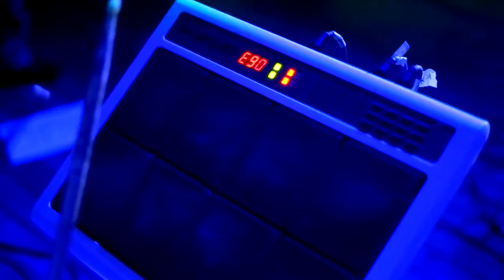LUCERO DEL ALBA "La voz cristalina del Perú" CARNAVALES TRADICIONALES (Raúl Ocejo M.)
Una vez más… ilumina en el firmamento límpido del arte musical, con su voz  cristalina y su encanto “Lucero del Alba”
Mujer luchadora y emprendedora, quiso que su calidad interpretativa quede perennizada en uno de los más importantes recitales ofrecidos hasta el momento en su querido Huancayo; las mejores canciones que marcaron su éxito y seguirán haciéndolo fueron interpretadas con el sentir y atributos incomparables de “Lucero del Alba”. Una de sus cualidades es encarnar y describir cada historia con una expresividad admirable, el cual le ha valido para posesionar sus características y profesionalismo entre las intérpretes más destacadas de nuestro cancionero popular peruano.
El inquietante carnaval tradicional de Huancavelica realza los ánimos y la alegría de la multitud, del mismo modo el Santiago huancaíno agita con  entusiasmo nuestros pies; los huaynos representativos de todas nuestras regiones presentes en este disco relatan etapas de nuestras vivencias, la muliza encierra en su melodía y poesía una triste realidad que afecta nuestra sociedad de la cual somos conscientes y nos esforzamos por erradicar cruel flagelo.
Esperamos con toda nuestra calidez que el repertorio de este disco sea de su completo agrado, el cual se trabajó pensando en su más grato entretenimiento, intentando fortalecer el gusto por lo nuestro que siempre debe ser primero y por ende nuestras raíces.